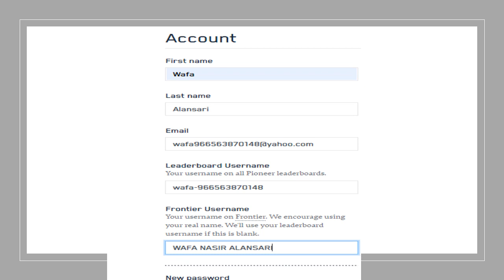Writing Education History Book (1944-1964)